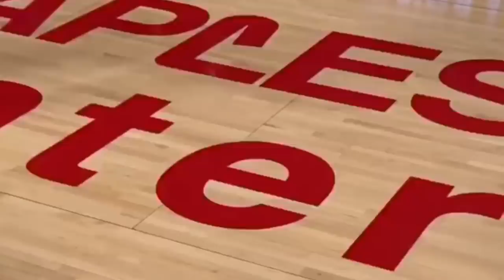How Trevor Ariza Fits With the Los Angeles Lakers | Sidekick to LeBron James From Trade!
It looks like Trevor Ariza will be traded to the Los Angeles Lakers soon in a three-team deal involving the Phoenix Suns and another team. How will Ariza fit in L.A. with LeBron James? We'll go over how in this video!